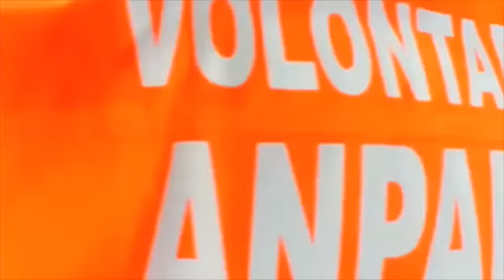SETTORE LEVRIERI ATA ONLUS , recupero cura e adozione galgos spagnoli.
Operiamo  sul territorio Andaluso con la costante presenza di volontari . Recupero, Cura , Adozione dei galgos e podencos .